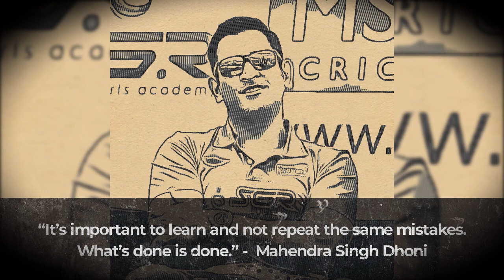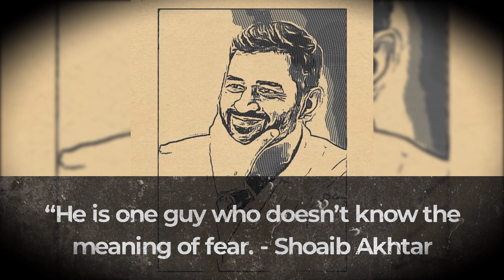15 Years Of Dhonism - MS DHONI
15 Years Of Dhonism - ODI debut 23 December 2004

Only CAPTAIN to lead for 3 decades of players! ❤️🔥